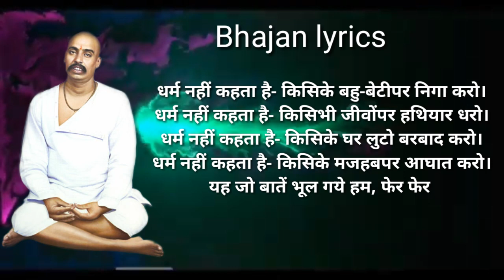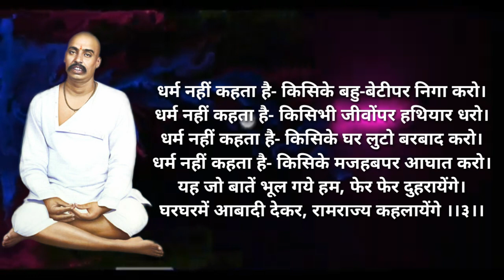सच्चे सेवक बनेंगे हम,जब आज़ादी को पायेंगे। sant tukdoji maharaj bhajan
मनी नाही भाव, म्हणे देवा! मला पाव' ।
चल चल अपुल्या गावाला राहु नको रे शहराला
भारत शानदार हो मेरा भारत शानदार हो मेरा